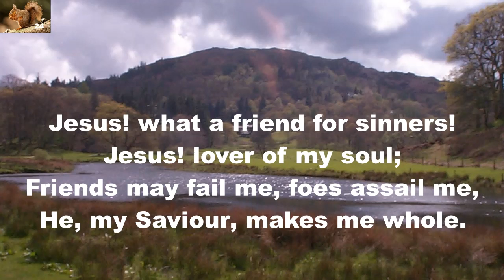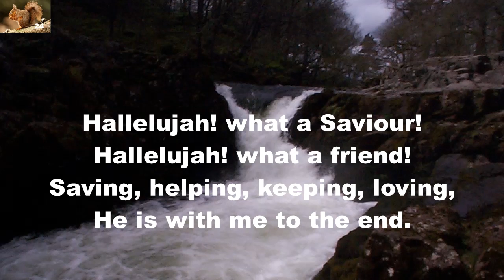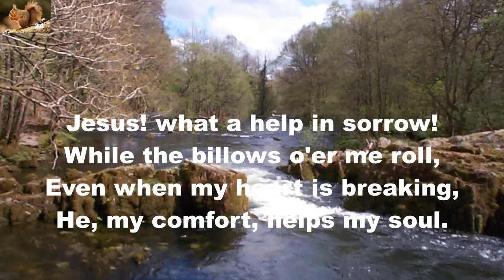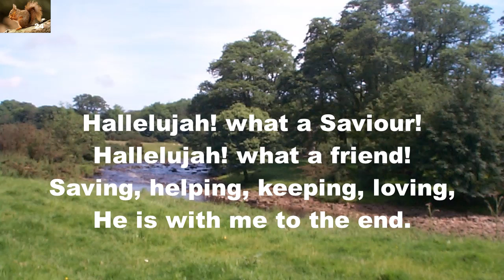Jesus! what a friend for sinners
Praise hymn.